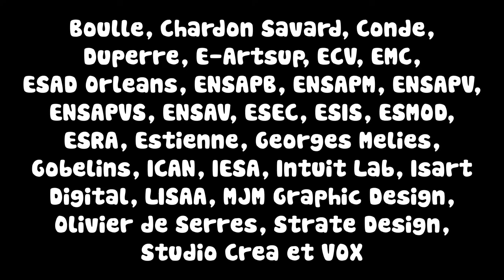"WE ARE KIDS" - Aftermovie - Nuit des écoles d'art 2018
/// AFTERMOVIE NUIT DES ÉCOLES D'ART 2018

"WE ARE KIDS" - Nuit des écoles d'art 2018

4000 étudiants de plus de 30 écoles d'art se sont retrouvés aux Docks de Paris !

Une vidéo réalisée par PACAP Production

Musique : Merci aux potes de DDM Recordings et BLOW pour l'autorisation de la musique !